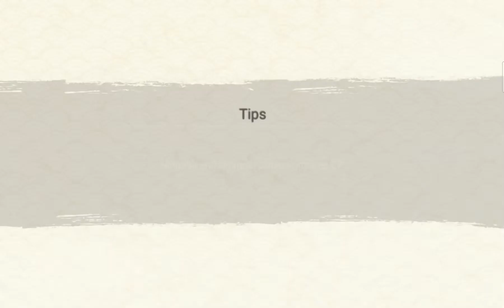NxB no.3 All Out Mission Stage 6 Fottress battle vs Madara Uchiha Six Path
Always bring a medical ninja!
If you want to just clear the battle, go all the way straight to clear all 4 shinobi. Have fun~